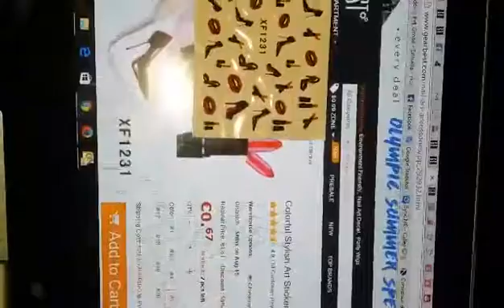Colorful Stylish Art Sticker Tips Decoration Manicure Nail (gearbest)